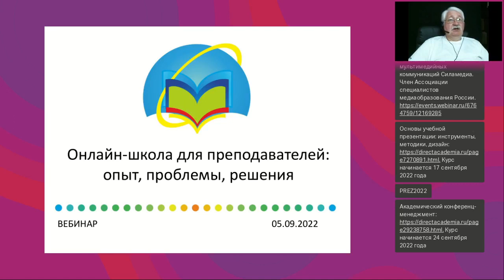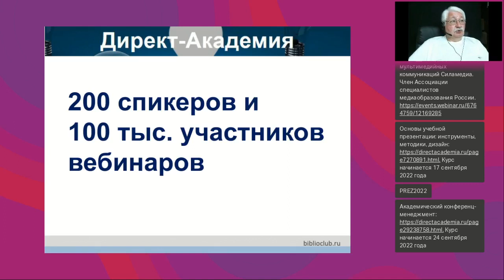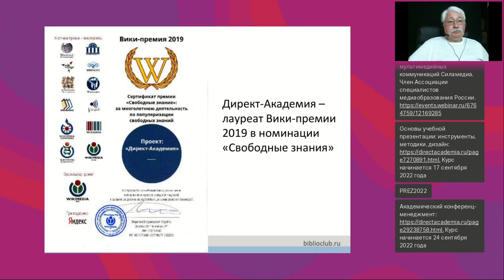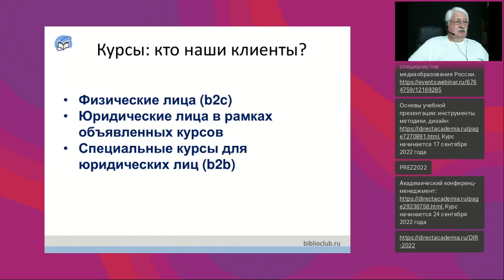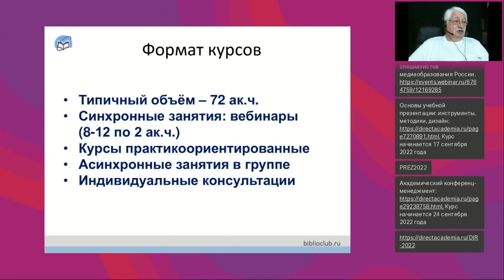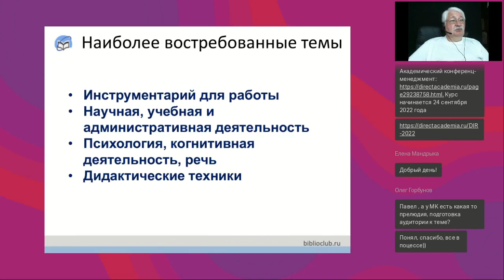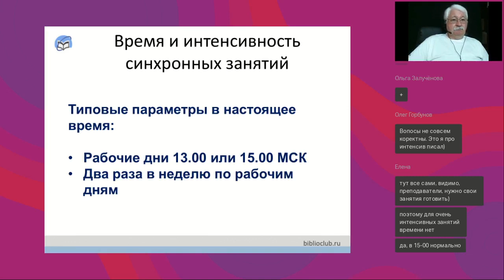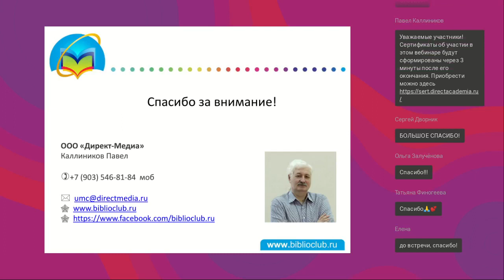Онлайн школа для преподавателей опыт проблемы решения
Вебинар
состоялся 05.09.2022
Ведущий вебинара:

Тематика, формы, форматы и технологии обучения в онлайн школе для педагогов. Экономическая модель онлайн-школы и платёжеспособный спрос. Обучение или просветительская деятельность? Выживание онлайн-школы в период экономического и политического стресса.